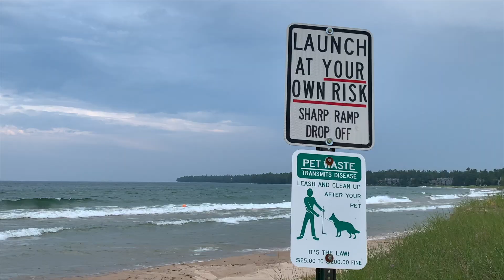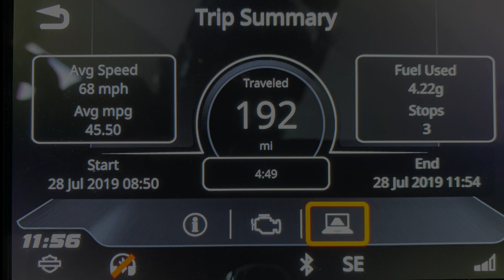Door County - You Need To Visit This Place! - Motovlog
My family and I head up to Door County for the weekend! Completely amazing place! I was able to get out to a few of the Rustic Roads; R77, R9, R38, R39. We stayed at the Cherry Hills Golf and Lodge Hotel.